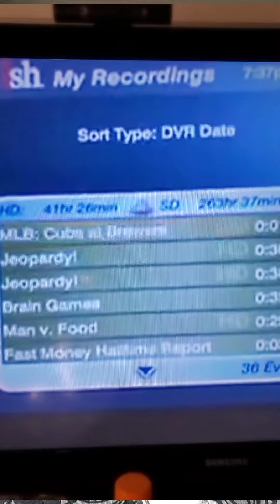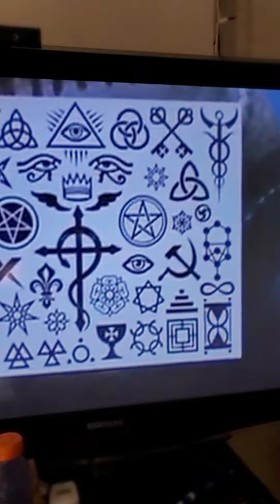The world isn't what we think it is.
Imagine seeing this on Live T.V. while being woke.